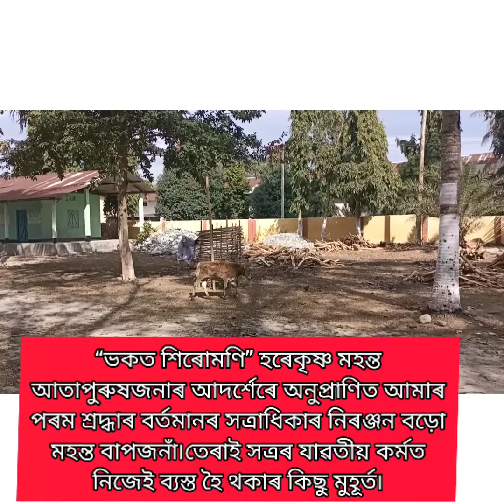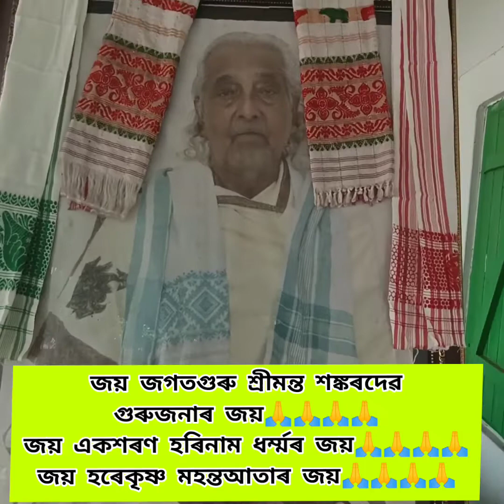শ্ৰীমন্ত শঙ্কৰদেৱ সত্ৰ, বৰঙ্গাজুলি ডিমাকুচী ওদালগুৰি জিলা বিটিআৰ অসম